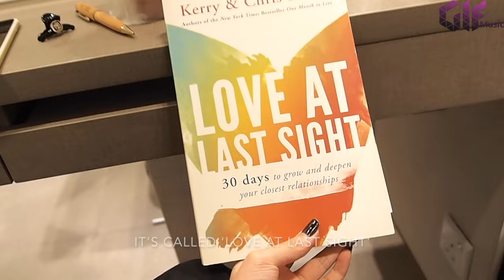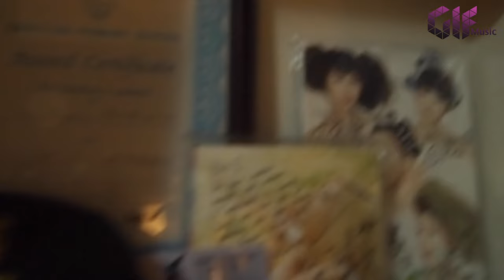Ferlyn G - Vlog #3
People say I look best in blonde, so I've decided to stay blonde for a very long time.
However, it was a great step for me to chop off my hair to this length.
Thank you Team Salon Singapore, for your devotions on my hair.
With so much bleaching and dying, Team Salon Singapore is always able to keep my hair at it's best.
Anyone wanna get you hair done?